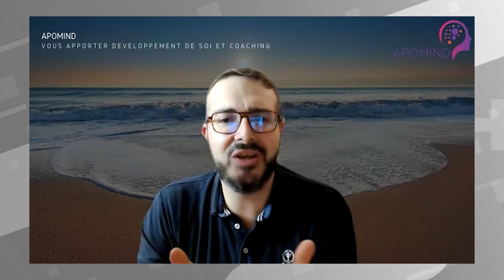#33 Devenir une machine de productivité - avec Fabien Muselet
✅ Téléchargez gratuitement le livre "L'indépendance Financière Pour Tous"

Dans cet épisode, Fabien nous explique :

- Comment mixer plusieurs activités professionnelles
- Comment faire une to do list efficace
- Comment être plus efficace dans ses tâches
- Comment mettre en place une bonne routine
- Ses techniques pour être plus productif au quotidien